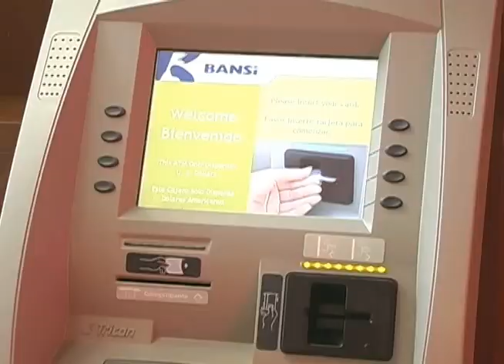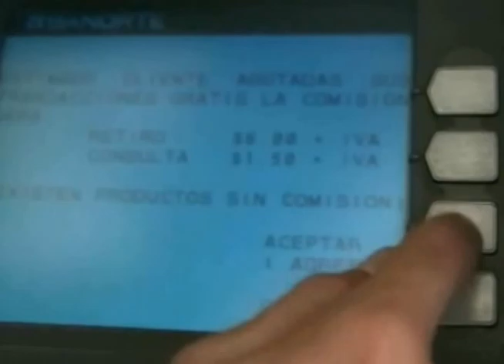63853 HISTÓRICO ADEUDO (1.54)